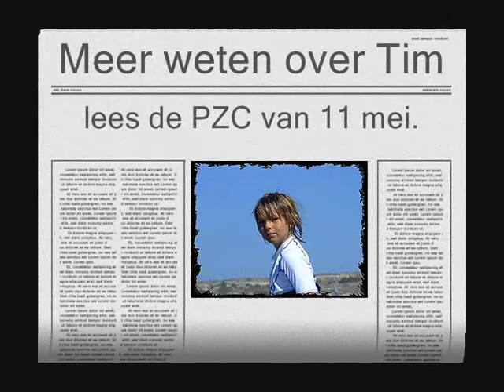MDD talent Tim Ruyssenaars.